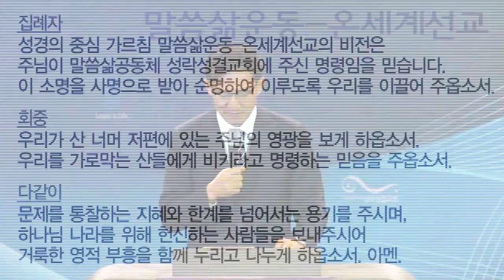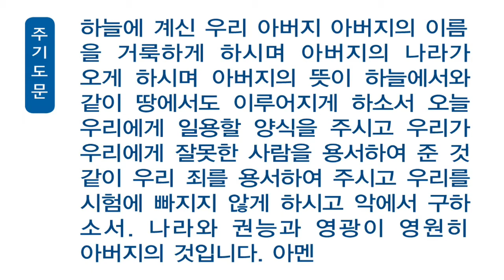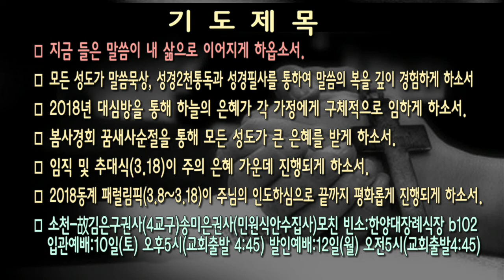[새벽]20180310 에스겔 23:11-21